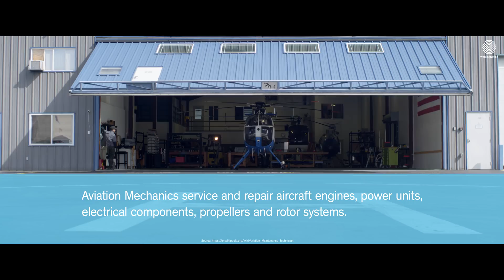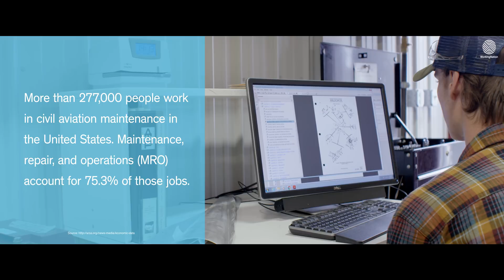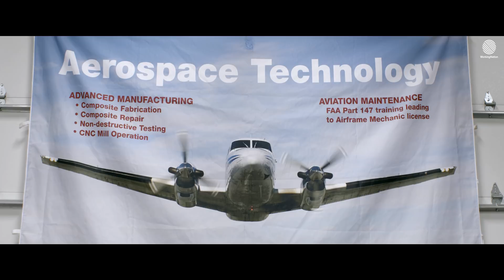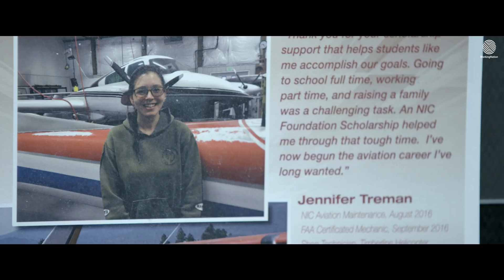The Sky's the Limit: Program Develops New Generation of Aviation Maintenance Workers | WorkingNation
A mother of two's journey to a career as an aircraft mechanic highlights the work of the North Idaho College Aerospace Center of Excellence in developing a new generation of in-demand workers while keeping an eye on the future of aviation maintenance and advanced manufacturing.

This story is part of our 'Do Something Awesome' series highlighting the educational programs connecting workers to meaningful and sustainable jobs.